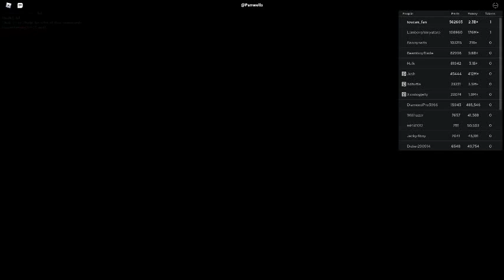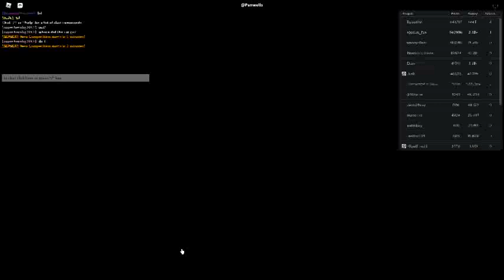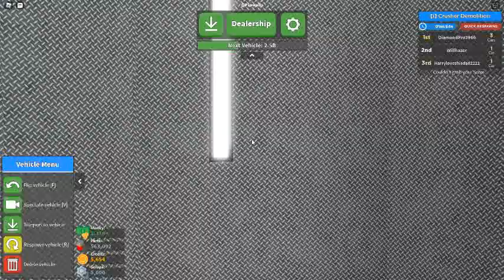Russia Car Crash Compilation 19352